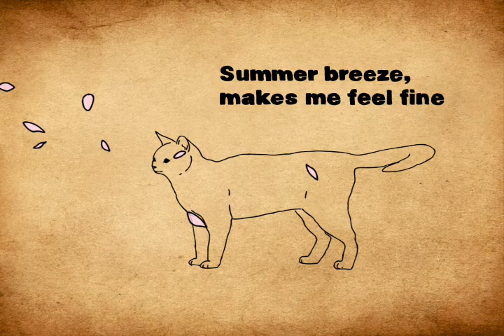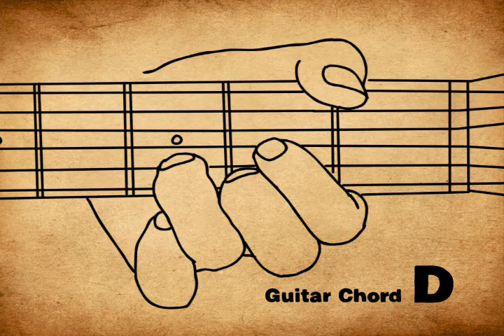Fin [핀]- Melodia [rotoscoping animation music video]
My solo music project name is 'Fin'
This is my digital single "Melodia" in South Korea.
Rotoscoping animation Music video.
Story about cat  (she) and me.
Have a good time!! :D

Directed by Fin